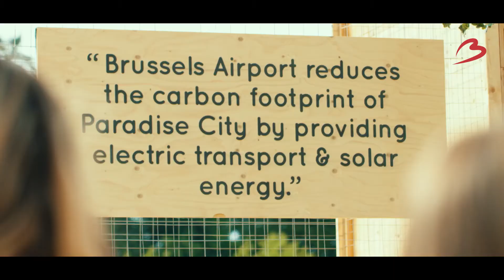Paradise City Festival 2019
Brussels Airport is a proud sponsor of the Paradise City Festival, and more than happy to help it reduce its carbon footprint and achieve its green ambitions!

For its 5th anniversary, we provided carbon-free transport (electric buses) to bring the festivalgoers to and from the festival site and we provided solar energy.

Each year, the organisers try to make the festival as eco-friendly as possible by using green energy, locally sourced and organically grown food, and filtered tap water for example.